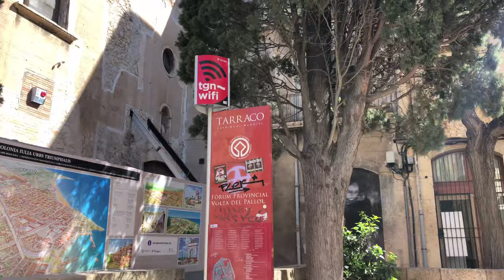[4K] [SPAIN-TARRAGONA] Walking along Via de l'Imperi Romà...18/MAR/2021 13:10 pm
Filmed : 18/MAR/2021 13:10 pm using iphone 8

Walk inside Tarragona city of Cataluña autonomous community!!!

🔷Tarragona🔷

Tarragona is a city located in the south of Catalonia, Spain, on the Mediterranean coast, on the Costa Dorada. It is the capital of the province of Tarragona and the region of Tarragonès.

In Roman times, it was the capital of the province of Tarragona, which is why it still preserves notable archaeological remains from the time, such as the amphitheater or the walls. It is next to other twelve Spanish populations Patrimony of the Humanity of UNESCO.

The origins of Tarragona date back to the third century BC, when there was an Iberian population called Kesse, which gave its name to the tribe that lived in the area.

After the Roman conquest, Kesse was enlarged and fortified by Publius and Publius Cornelius Scipio the African who turned the city into the base against the Carthaginians. It received the name of Tarraco and later became the capital of the province of Tarraconense. Augustus spent the winter in Tarraco during the Cantabrian campaign (27 BC), at which time the city grew and received the title of Colonia Urbs Triumphalis Tarraconensis.

After the fall of the Roman Empire, the Germanic peoples arrived. The Visigothic king Eurico sacked and destroyed the city in 480. Thus, the majestic Roman capital would be virtually depopulated south of the new capital, Barcelona. The city was recovering population until being one of the most important metropolises of Hispania, but it did not arrive at the levels of the Roman time. The Christian community was important, led by the Archbishop of Tarraco.

The Arabs reached Tarraco in 719 and the armies of Mussa ibn Nussayr razed the city. When the Caliphate of Córdoba disappeared, it was part of the taifa of Zaragoza and later of the taifa of Tortosa. For many years, the border between Christians and Muslims was established between the rivers Gaià and Llobregat, turning the area of ​​Tarragona into no man's land.

The 1116 takes place the Christian recapture of Tarragona on the part of the troops of Ramon Berenguer III. The city began to grow with settlers from northern Catalonia. At the beginning of the 13th century, the great square of the Roman forum was urbanized and the city became an important center of power in Catalonia. The first neighborhoods outside the walls began to emerge. In May 1348 the Black Death came, causing the inhabitants to return to the interior of the walls. At the beginning of the 15th century, the city recovered from the plague until the Catalan wars left it badly affected.

Between the 16th and 17th centuries, the city was an important center of power in southern Catalonia. The battles between the Castilian and Catalan troops during the War dels Segadors and, especially, the repression after the War of Succession were important.

The city tolerated the passage of Napoleon's troops through the area, but rebelled when they wanted to settle. In the middle of the 19th century, a process of industrialization began and trade developed.

Route and Sights Timestamps :

00:00 Via de l'Imperi Romà
01:23 Portal del Roser
01:36 Baixada del Roser
02:48 Plaça del Pallol
03:10 carrer dels Cavallers
03:24 carrer de Comte
04:29 carrer d'en Riudecols
04:51 carrer Major
05:43 carrer de l'Abat
06:49 carrer de la Merceria
07:29 carrer de les Escrivanies Velles
07:57 Catedral Basílica Metropolitana y Primada de Santa Tecla
08:35 carrer de les Coques
10:17 carrer de l'Arc de Sant Llorenç
10:42 carrer del Portal del Carro
11:43 carrer Puig d'en Pallars
11:49 carrer de l'Escorxador
13:12 Passeig de Torroja
13:50 carrer Puig d'en Sitges
14:54 Portal de Sant Antoni
15:02 carrer d'en Granada
16:09 carrer de l'Arc de Sant Bernat
17:04 carrer de Santa Anna
17:14 Plaça del Fòrum
17:54 carrer d'en Ventallols
18:13 carrer de la Merceria
18:21 carrer Sant Pere Estubes
18:42 carrer del Pare Iglesias
19:02 carrer dels Calderers
19:45 carrer de les Cuirateries
19:50 carrer de la Destral
20:44 carrer de la Nau